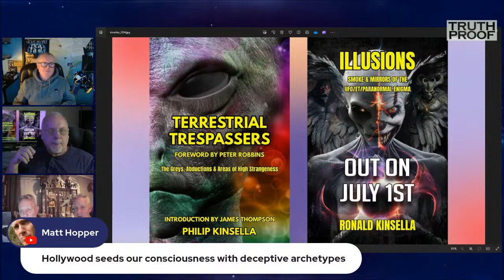Ronald And Philip Kinsella In Discussion With Paul Sinclair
On today's show we have the Kinsella Twins, Ronald and Philip talking about their recently published books.
"The Terrestrial Trespassers" by Philip Kinsella and
"Illusions: Smoke & Mirrors of the Ufo/Et/Paranormal Enigma" by Ronald Kinsella.

Ronald Kinsella is foremost an artist. He started using crayons, acrylics, oils and even airbrush, before moving on to the wonderful world of digital. Primarily, he writes Science Fiction, though has an avid interest in UFOs too. He is a twin, and his art, along with his work, can be seen

Philip Kinsella is an Author, a UFO researcher, an abduction experiencer. He is a psychic medium and clairvoyant. He co-hosts a radio show with his twin on the Paranormal UK Radio Network, called ‘TWIN SOULS,’ which is broadcast monthly.#